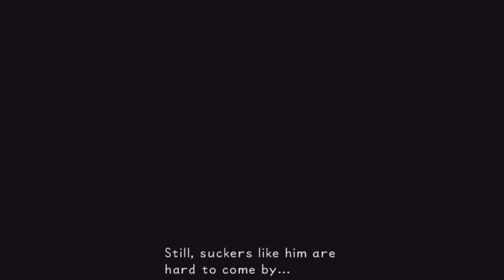Cloud Has Arrived (Let's Play Kingdom Hearts Final Mix #9)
Sora and the gang arive to battlle with Hercules but an even bigger Star stands in their way.